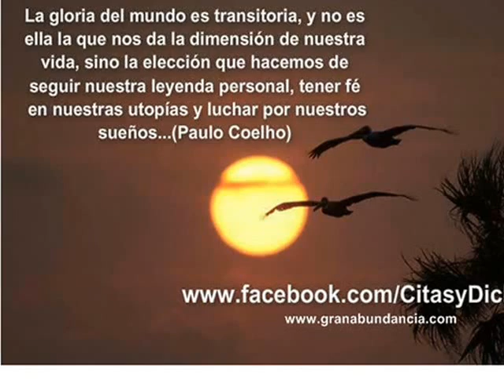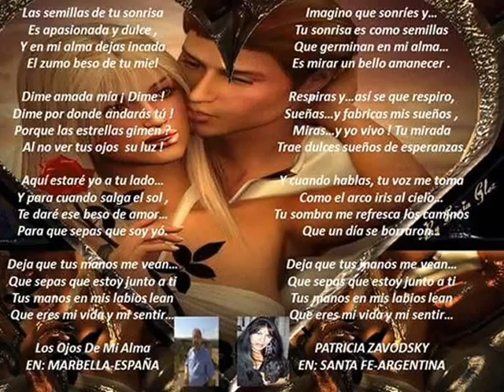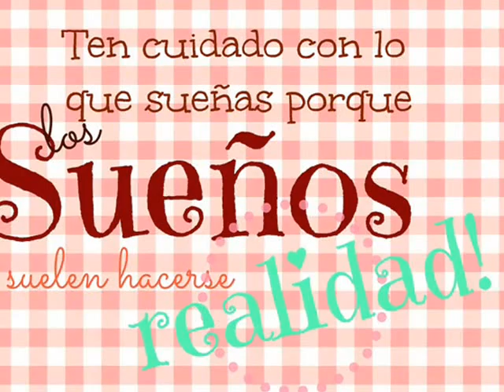Poema VEN A MÍ, YO TE AMO